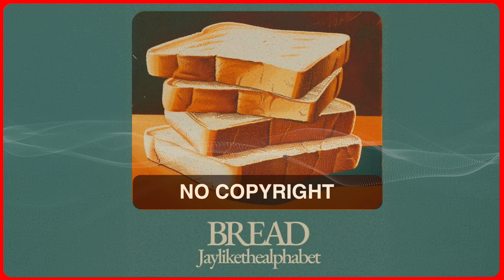BREAD - Instrumental Version Song by Jaylikethealphabet (No Copyright Music) Bass/Urban/Hip Hop/Dark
Free Royalty-Free Music for Your Videos:
Welcome to 'TracksFree' channel, your daily source of captivating soundtracks for digital content creators! 🎶

Here, music is more than just an add-on; it's an essential tool to elevate the quality and impact of your work. Best of all? All featured tracks are completely free to use in your projects!

Try our tracks and see how they can transform your content. Our selection of music not only enhances the atmosphere and emotion of your videos, but also increases viewer engagement, keeping them engaged from start to finish.

Our channel is committed to providing equal access to the best music and tracks for content creators. We value diversity, creativity, and supporting the creator community, striving to be a reliable and accessible resource for all those looking to enhance their content.

Bring your content to life with "TracksFree" and unleash your creativity! 🎬🔊

00:00 Music

Mood:

• Serious
• Angry
• Scary
• Groovy
• Dark

Video Theme:

• Sport & Fitness
• Urban
• Fashion
• Slow Motion
• Gaming

Instrument:

• Synth
• Keys
• Electronic Drums
• Bass

Genre:

Hip Hop

BPM - 66

Try our tracks in your next video and share the result with us!